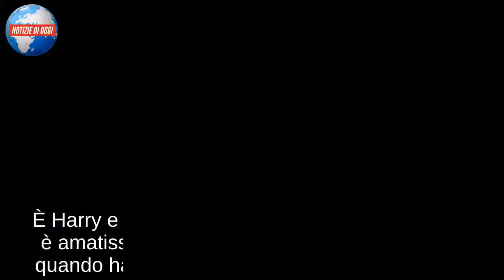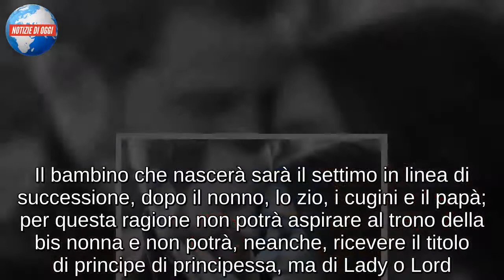MEGHAN E HARRY, TUTTO SUL ROYAL BABY/ La passeggiata romantica a Melbourne della coppia fa impazzire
È Harry e Meghan mania! La nuova coppia reale è amatissima da tutto il mondo, ancor di più da quando ha annunciato di aspettare il primo figlio. Lo dimostra il loro tour, che li ha visti accolti da migliaia di persone festanti e felici di accoglierli. In particolare, la coppia è sbarcata a Melbourne, dove il principe Harry, 34 anni, e la moglie Meghan Markle, 37, sono stati accolti da una folla di persone adoranti al Royal Botanic Garden. Una folla di circa 5 mila persone, quasi come delle vere popstar. Ciò che però sta facendo impazzire il web è lo scatto, ormai virale, della passeggiata romantica che Harry e Meghan si sono concessi sulle spiagge di Melbourne. Mano nella mano, la coppia reale è bellissima e, sapere che presto metteranno al mondo un figlio, rende il momento ancora più speciale. (Aggiornamento di Anna Montesano)

TUTTO SUL ROYAL BABY
Il tempismo è perfetto, quello con cui Meghan Markle e il principe Harry hanno annunciato la gravidanza della Duchessa del Sussex: subito dopo il matrimonio reale della cugina Eugenia. Un gesto di eleganza, per non oscurare il lieto evento. Il luogo in cui è stato fatto l’annuncio non è meno importante: l’Australia. Posto in cui il fratello di William fece il primo viaggio insieme alla mamma Diana, la prima volta che ebbe contatto con fotografi e stampa. La coppia piace davvero a tutti, Meghan ha portato all’interno della Corona inglese un’aria di cambiamento e rivoluzione e questo, ai sudditi, piace molto. L’annuncio della gravidanza di Meghan Markle è stato fatto lunedì scorso e subito gli account social di Kensigton Royal hanno condiviso la notizia con il mondo del web: “Il Duca e la Duchessa del Sussex sono lieti di annunciare che la Duchessa partorirà un bambino la prossima primavera. Entrambi hanno apprezzato il supporto ricevuto da tutto il mondo fin dal loro matrimonio a maggio e sono lieti di condividere questa lieta novella al pubblico”.

NON AVRA’ IL TITOLO DI PRINCIPE O PRINCIPESSA
Federico Gatti, in collegamento da Londra con Federica Panicucci, ha condiviso con il pubblico italiano le aspettative dei sudditi inglesi che già da qualche settimana mormoravano di una possibile gravidanza di Meghan Markle. Se Kate e William hanno avuto il loro momento di grande seguito dopo il matrimonio e tre gravidanze, ora è giunto quello di Meghan e Harry che ora si trovano in Australia. Il bambino che nascerà sarà il settimo in linea di successione, dopo il nonno, lo zio, i cugini e il papà; per questa ragione non potrà aspirare al trono della bis nonna e non potrà, neanche, ricevere il titolo di principe di principessa, ma di Lady o Lord. Il popolo inglese ha grandi aspettative, soprattutto sul nome che i genitori sceglieranno: in molti sperano che sia una femmina e che possa diventare la nuova lady Diana. Tanta attesa circonda anche le caratteristiche fisiche del futuro bebè: prenderà la carnagione scura della mamma e i capelli rossi del papà?